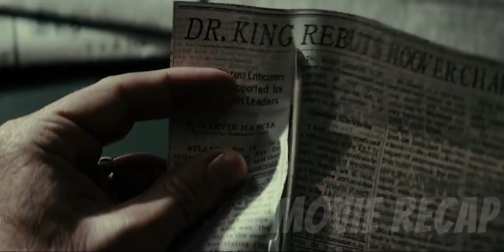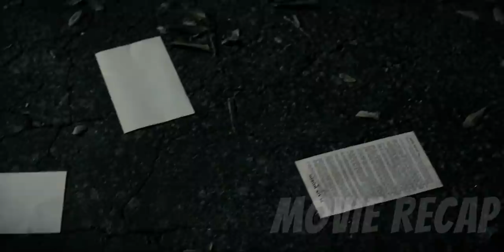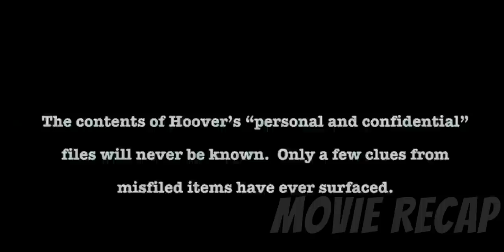He Is The Face Of Law Enforcement In America For Almost 50 Years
Hoover goes over his life and recalls how he formed the FBI and became one of the most powerful and influential figures in America's history.